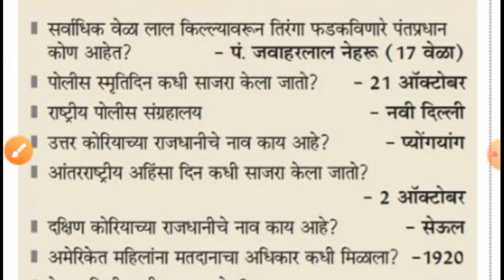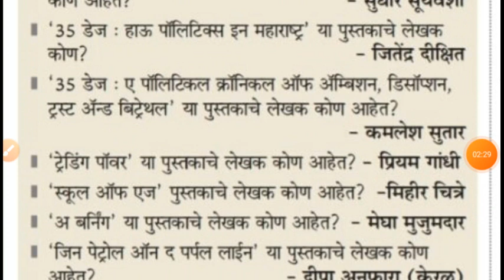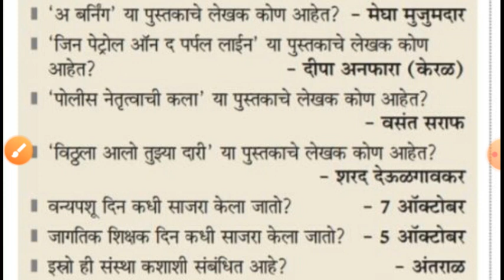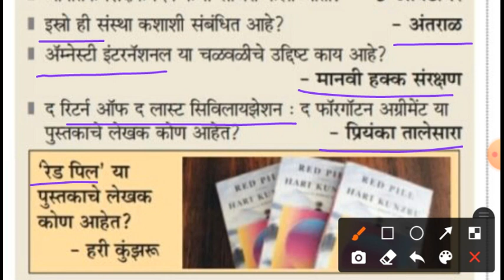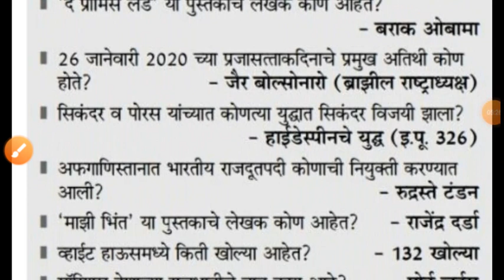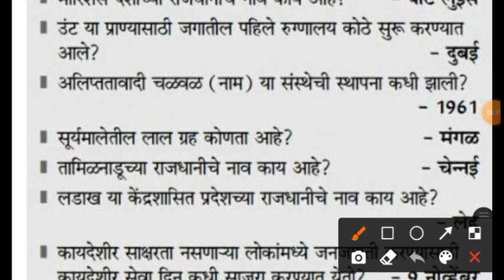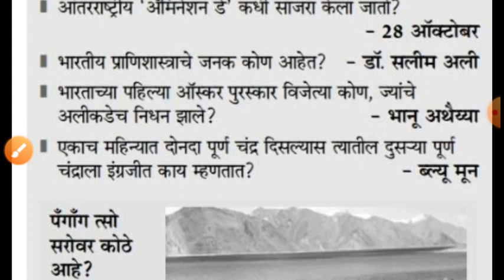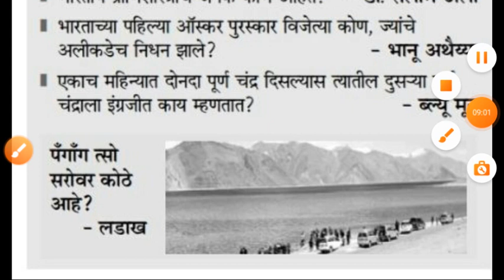जनरल नाॅलेज 100 वनलाईनर प्रश्न उत्तरे | General Knowledge One Liner Question Answer | gk in marathi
🔥hastags for videos :-

Thanks & Regards

Team mpsckattananded